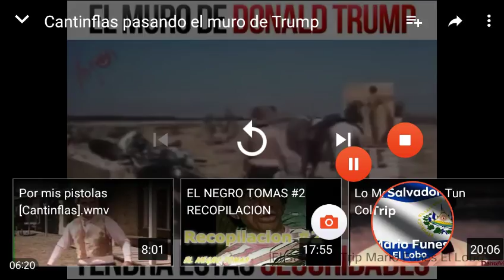CPF del muro de Donal Trump ja ja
Cantinflas burlando al cpf2 del muro de Donal trump pudo ser presidente